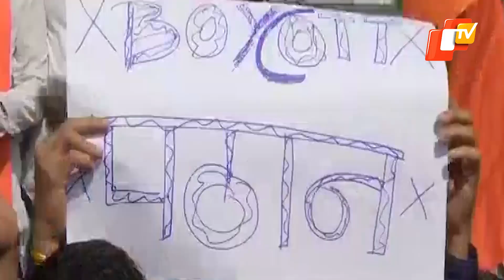Bajrang Dal Protests Against Shah Rukh Khan Starrer- Pathaan In Bhopal | OTV News English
Bajrang Dal Protests Against Shah Rukh Khan Starrer- Pathaan In Bhopal